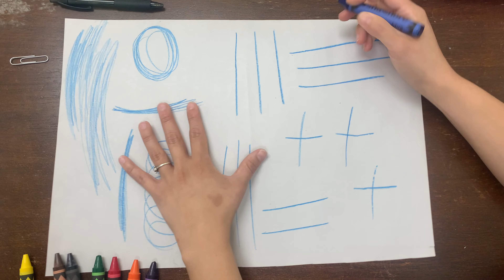Motor Fino- Escribiendo (Espanol)